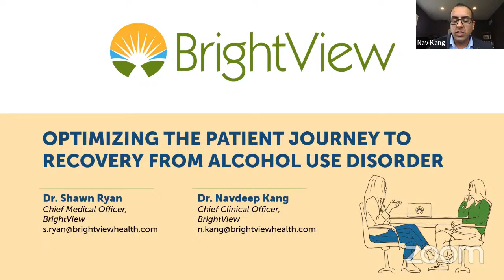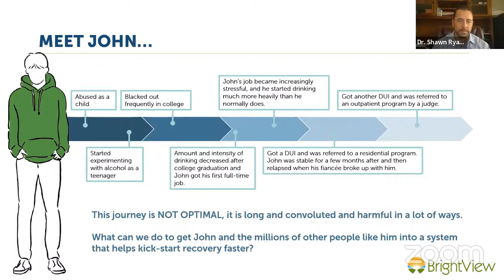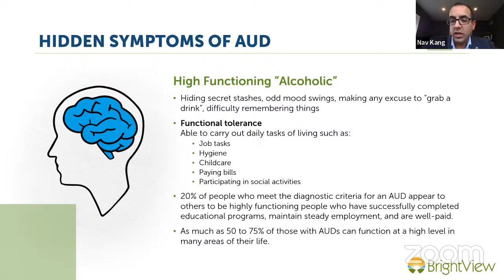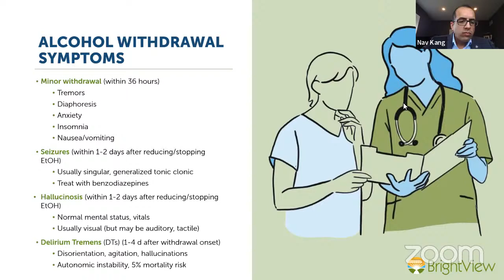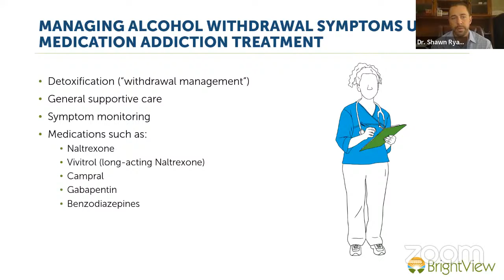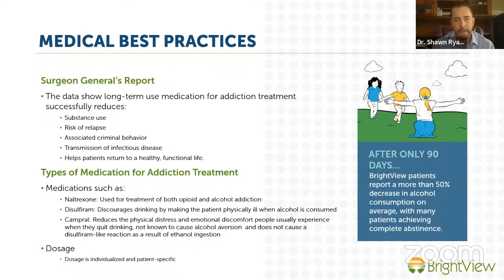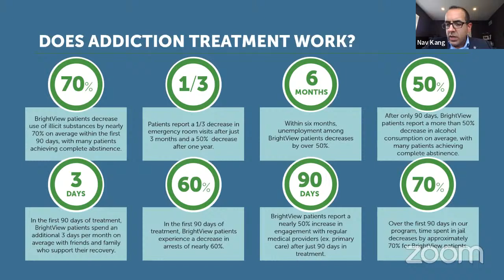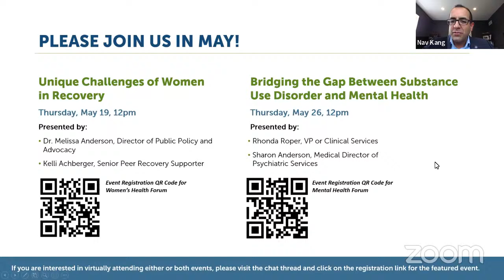Optimizing the Patient Journey to Recovery from Alcohol Use Disorder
Join us for a virtual forum with Drs. Ryan and Kang, who will discuss diagnosing and assessing alcohol use disorder in its entirety.